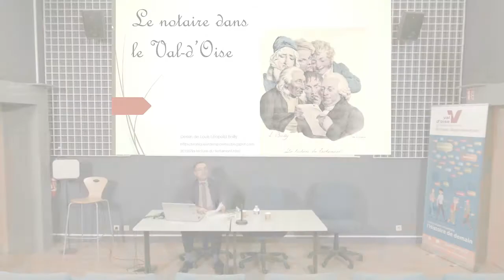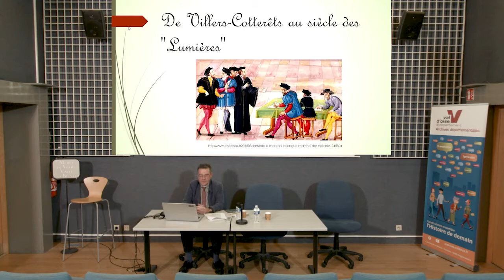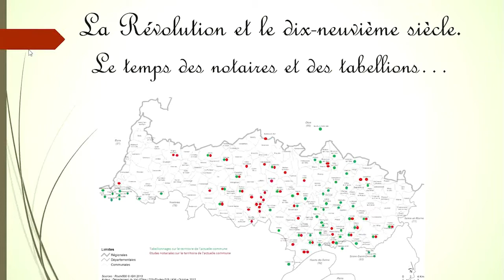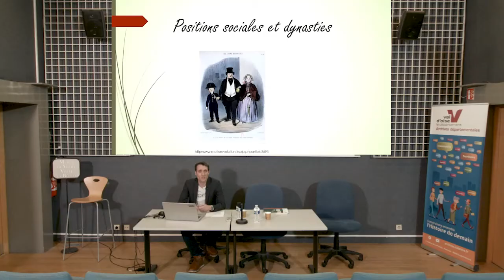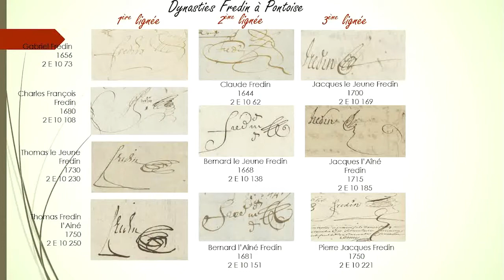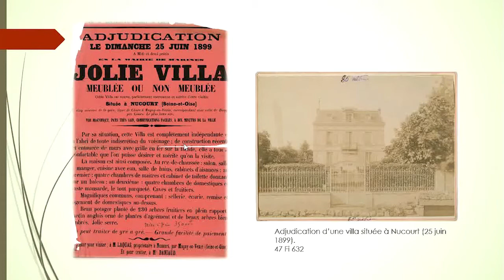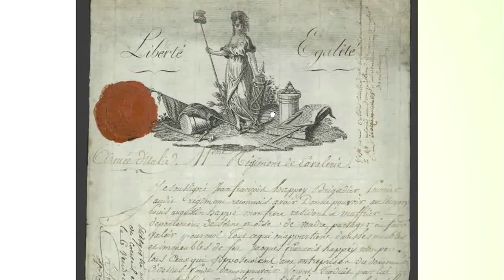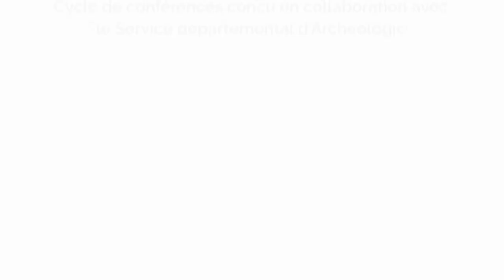Conférence : Richesse et diversité des fonds de notaires.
Conférence donnée par Patrick Lapalu, Thomas Olivier (archivistes) et Sylvie Dechavanne (responsable du service des publics).
La conférence a été enregistrée sans public.

Dans le domaine des archives notariales, les minutes, les répertoires
et occasionnellement les grosses sont connus des chercheurs.
Grâce à cela, il est possible d’entrer dans l’intimité de la vie de nos
aïeux et de déceler les préoccupations de la société d’autrefois.
Mais qui sont les notaires d’antan ? La conférence brosse à grand
trait l’évolution de cette profession et dégage les singularités des
officiers ministériels.